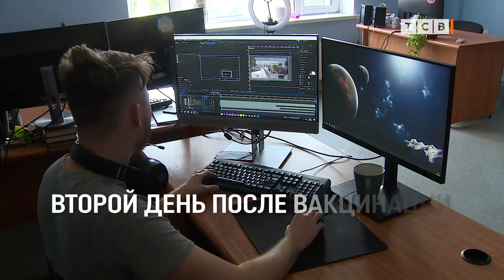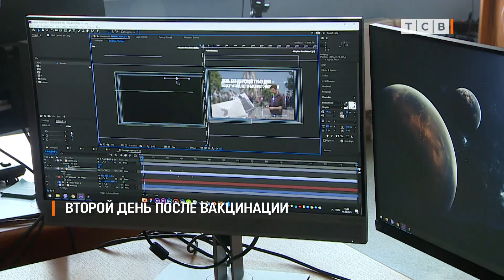Второй день после вакцинации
Вчера полсотни работников ТСВ привились китайской вакциной. Сразу после прививки операторы, корреспонденты, монтажеры и редакторы вернулись к работе.